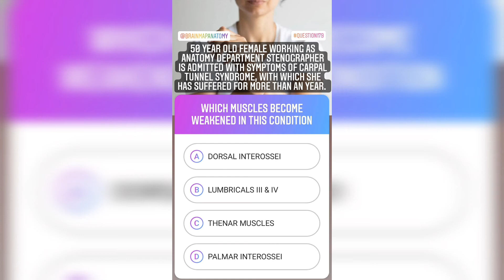Question #179 | Brain Map Anatomy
Submit your answer in the comment box below.